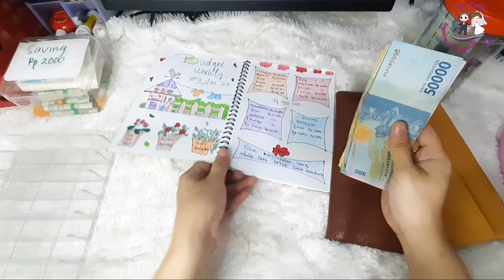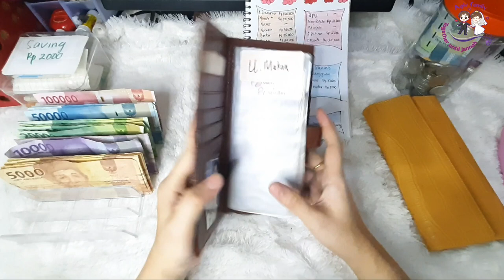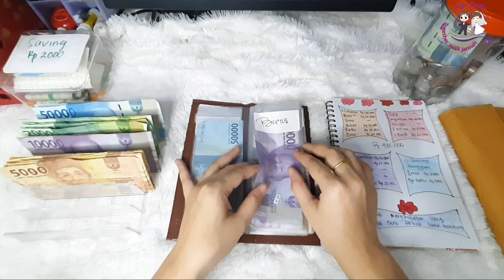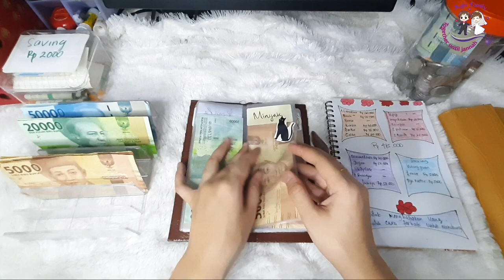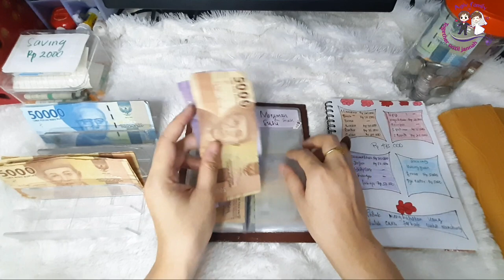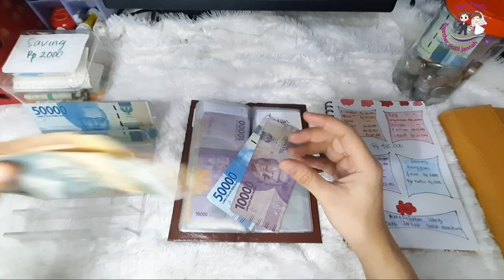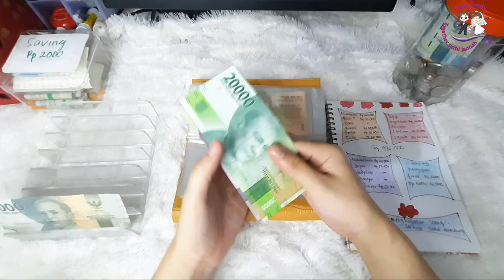UPDATE BUDGET AND SAVE WEEKLY KE 3 JANUARI 2023 | CARA KELOLA KEUANGAN IRT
kali ini aku share update budget n save minggu ke3 dibulan januari 2023 aku guys saksikan ya dan ini pritilan yg aku pakai untuk budgeting

1. Dompet coklat  organizer
2. Binder A5
3. Binder A5 gliter
4. Ziplock A5
6. Ziplock a6
8. Pen metalik
10.  Rak organizer
11. Color brush pen joyco

*BUTUH JASA MEMBUAT LAPORAN KEUANGAN INTERN PERUSAHAAN?*

Fanpage facebook resmiku :
Device : Samsung M30s & xiaomi redmi note 9

Terima kasih sudah berkunjung di agiv family, Jangan lupa untuk memberikan komentar kalian di bawah serta bagikan vidio ini di sosial media kalian untuk membantu teman-teman dalam mengelola keuangan, sinking fun, memasak, unboxing, tutorial dll